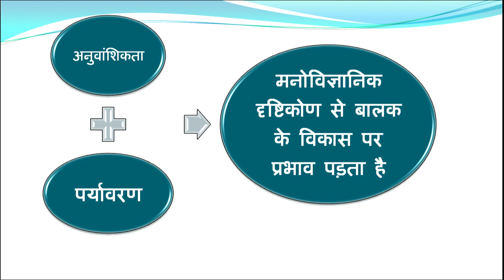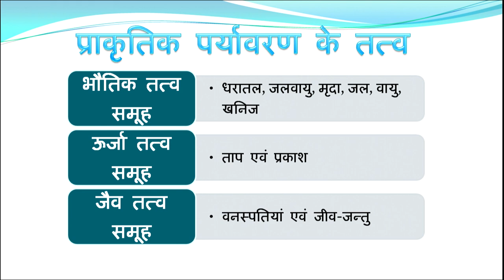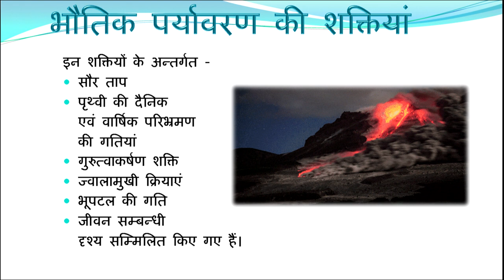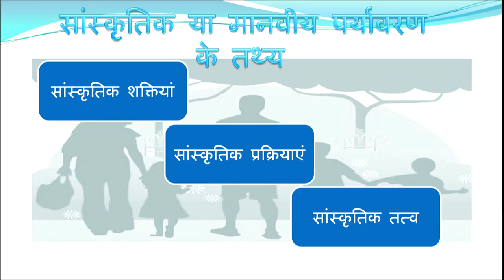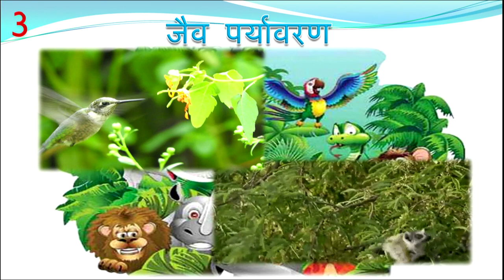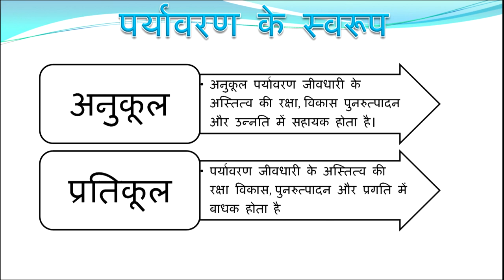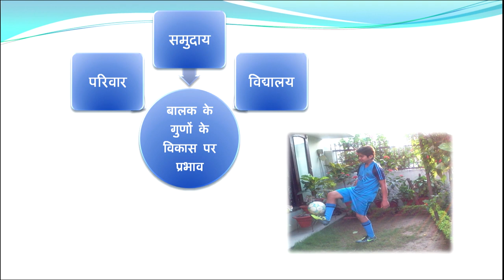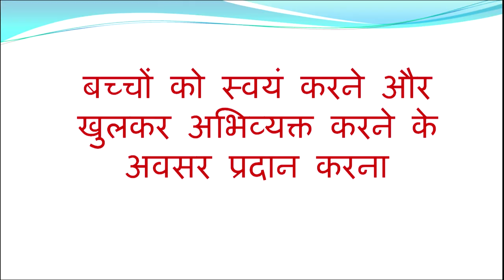Bachcho ke Vikas mein Paryavaran ki Bhumika